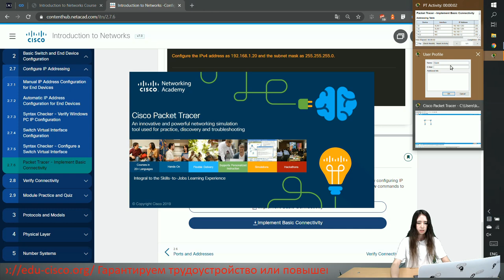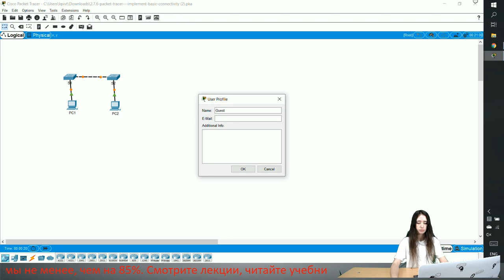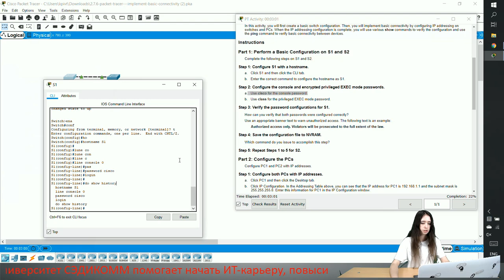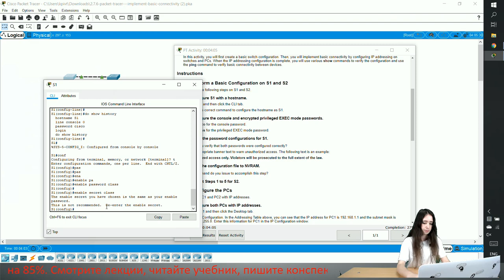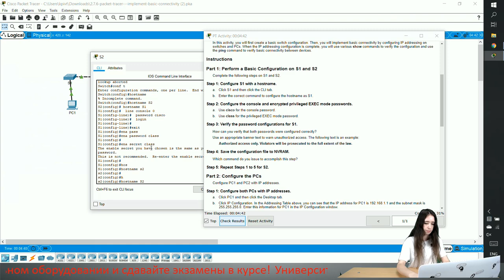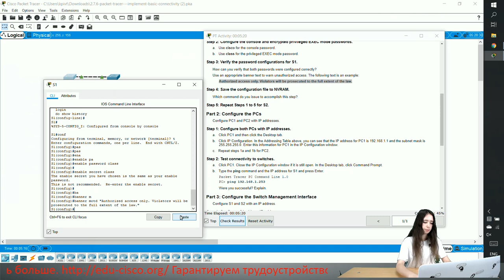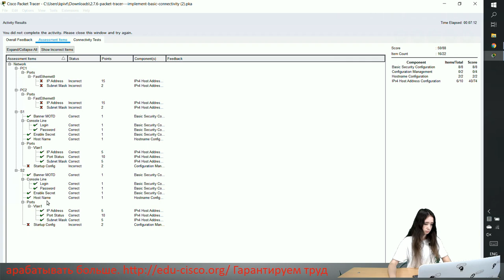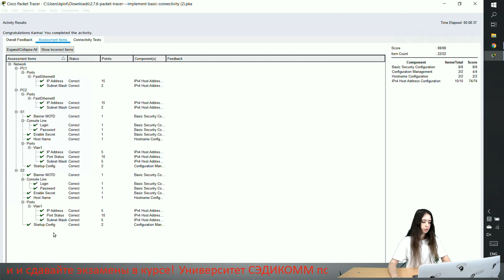Курс Молодого Бойца Cisco Часть 1 2021 CCNA 1 ITN 2.7.6 Packet Tracer – Implement Basic Connectivity